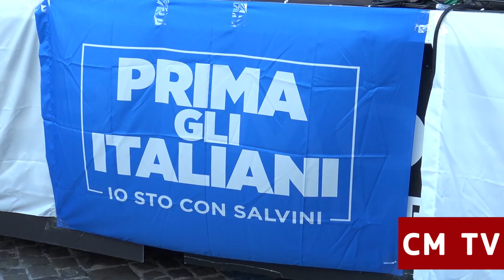Matteo Salvini a Macerata per sostenere Sandro Parcaroli, candidato sindaco